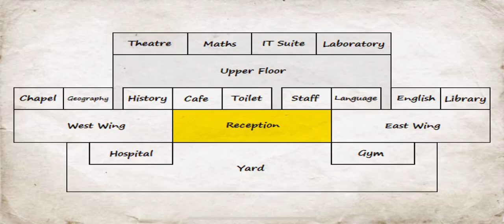MDickie’s School Days Part 36: Death to Mr. Emerson!